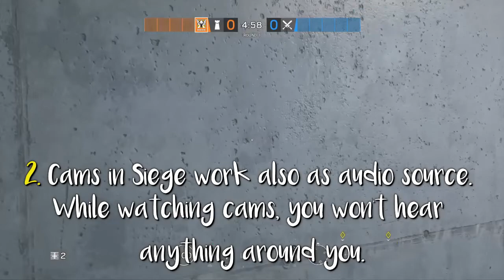3 Valk Cam Facts You Should Know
I've put together a short vid about technical properties of Valkyrie's Black Eye cameras. Would have been useful for me to know these facts right from the beginning. Hope this proves useful to you. The facts are:

1. You can scan & spot enemies through plants and leaves even though you cannot actually see anything with the cam
2. Every type of camera in Rainbow Six Siege work also as source of audio. This means you will not hear anything around you when you are watching cams.
3. The point of view of Valk Black Eye Cam is located at the very tip of the cam. This means the base part of it can be hidden without affecting the view of the cam.

Did you guys know all of these already? :)